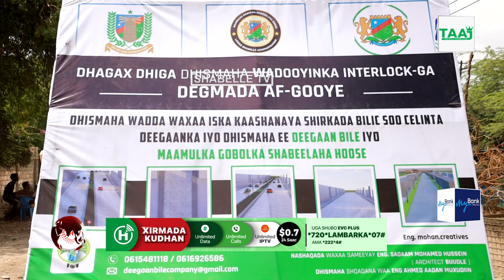Maamulka Gobalka Shabeelaha Hoose oo dhagax dhigay Wadooyin interlock ah oo laga hirgalin...........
Maamulka Gobalka Shabeelaha Hoose oo dhagax dhigay Wadooyin interlock ah oo laga hirgalin doona Degmadda Afgooye.